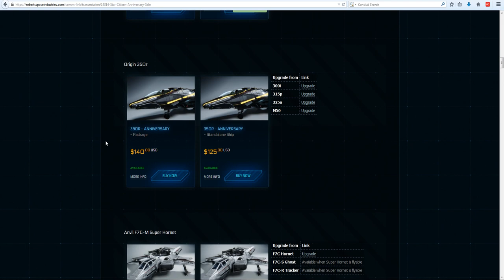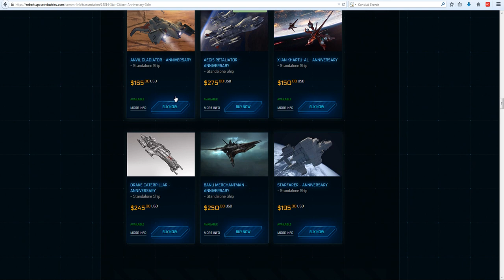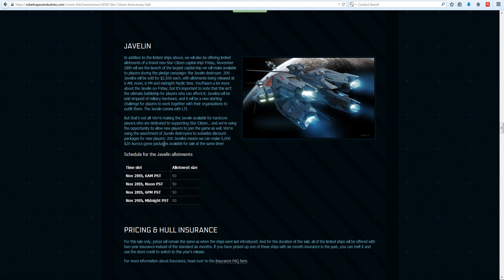Star Citizen Arena Commander 0.9.2.1 Patchnotes + Infos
-Test Woche Orgin 300 Series
-Waffen Nerfs
-Infos zum Anniversary Sale
Bitte Aufklappen
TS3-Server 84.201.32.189